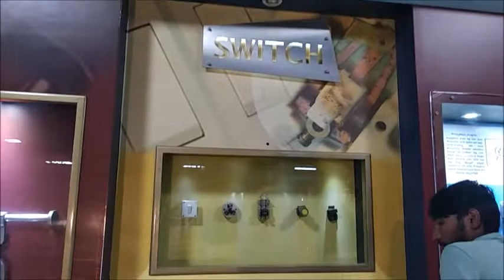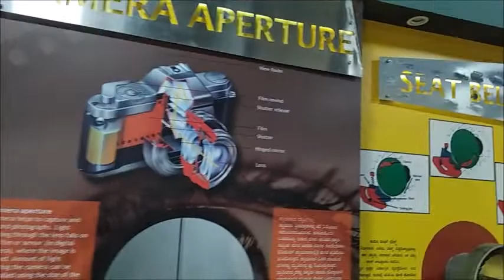Vishweshwaraiah Science museum Bangalore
Visvesvaraya Museum is fun for children and adults. It houses a treasure trove of machines and artifacts related to science and technology. Its interactive exhibits make this a great place for children to develop a love for science. There are exhibition Halls on Engines, Electricity, Fun Science, Space, Biotechnology and Electronics.Animated dinosaurs,life-size model of Wright Brothers' flyer and Steam locomotive are other attractions.There are interesting shows like 'Science on a sphere', 'Taramandal', '3d film show' and 'Science show' held at regular intervals.